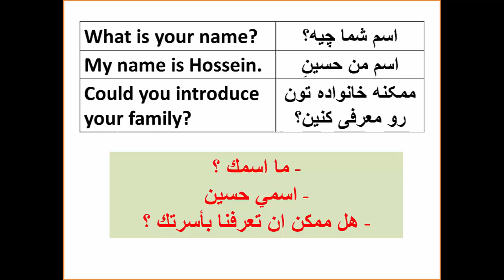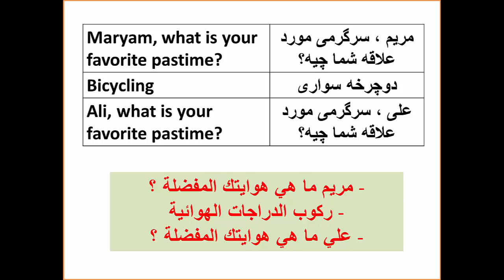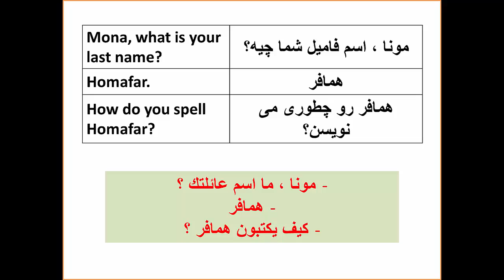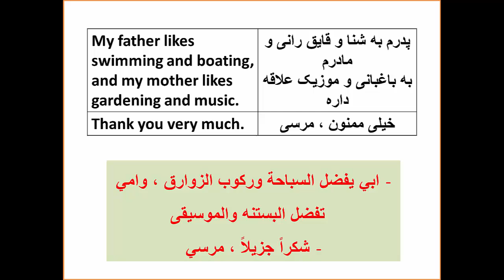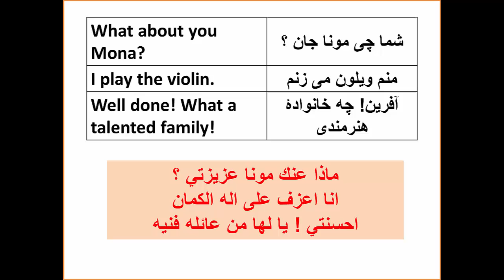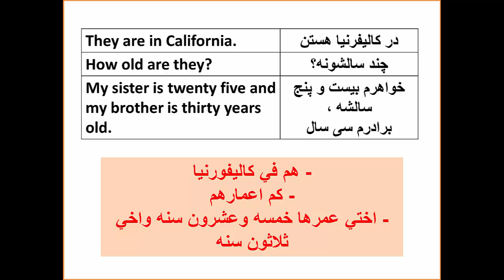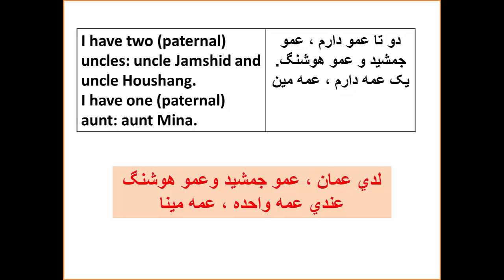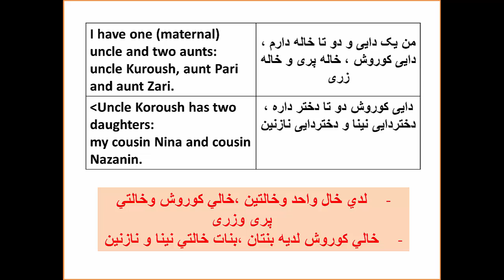حوارات باللغة الفارسية العامية ـــ العائلة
حوارات باللغه الفارسيه العاميه
حوارت مترجمه
حوارات بالفارسيه مترجمه للعربيه
محادثات بالفارسيه
محادثات بالفارسيه مترجمه
تحيات بالفارسيه
اسلوب المحادثه
تقديم نفسك بالفارسيه
التعارف بالفارسيه
حوارات
محادثات
تعليم المحادثه
حوارات العائله
محادثات العائله
تعلم محادثات بين العائله
حوارات بالعاميه للعائله
حوارات بالفارسيه
محادثات بالفارسيه